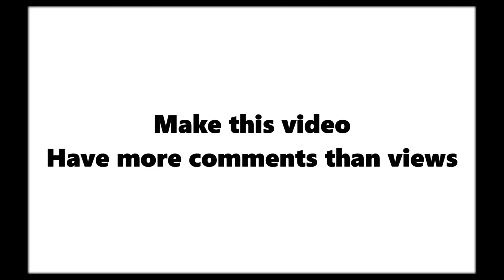This video has more comments that views